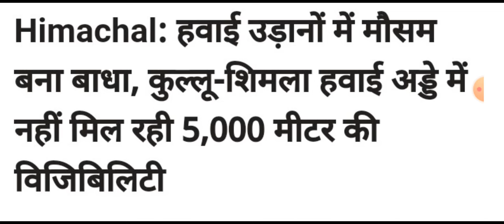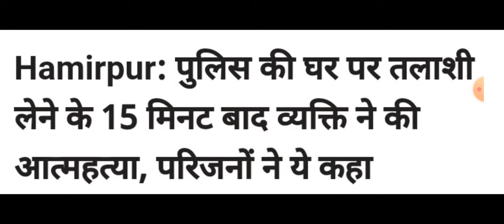हिमाचल,शाम 5 बजे की TOP 10 ताजा खबरें,Himachal Pradesh Breaking News